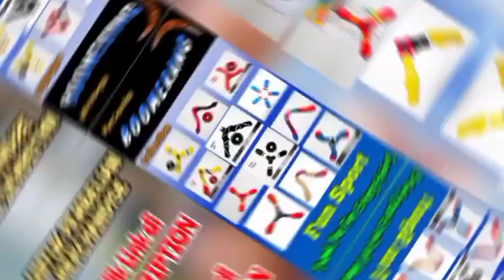latihan boomerang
🌞 Halo Salam Kenal Semua 🌟

Semoga dalam keadaan sehat, lancar, ceria, sejahtera, bahagia...

video ini kami mengajak untuk memanfaatkan barang yg sering terlupakan dan dianggap tidak berharga menjadi mainan / hiburan yang tidak kalah dengan yang kita beli.

semoga video ini bermanfaat untuk memberikan ide kreatif untuk kita semua.

MOHON DUKUNGAN & SUPPORTNYA YA...

🌞 TERIMA KASIH ATAS SEGALANYA 🙏